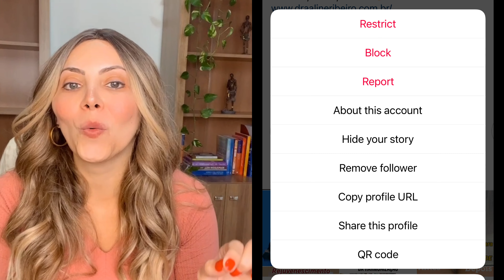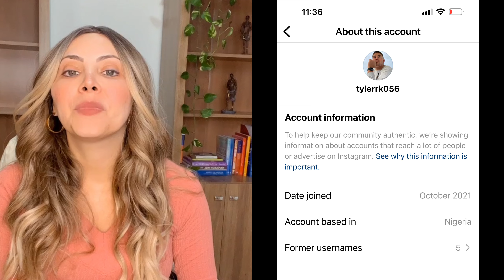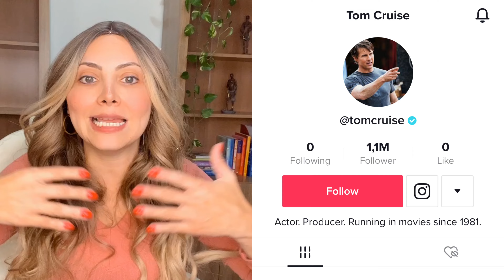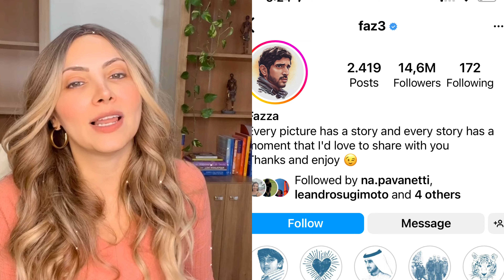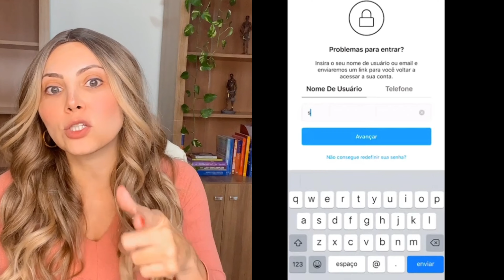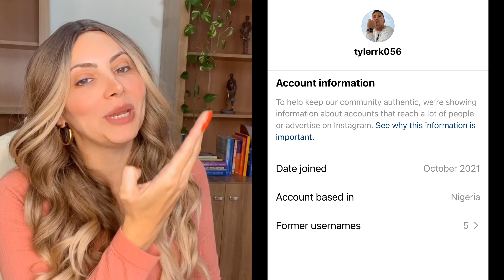🚨FERRAMENTAS DO INSTAGRAM PARA DESCOBRIR PERFIL FAKE. Perfis falsos do GOLPE DO AMOR ou DESAFETO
Nesse vídeo, trago ferramentas nas configurações do instagram que irão lhe ajudar a desvendar ou investigar aquele perfil aleatório que te adicionou e está querendo criar conexão com você.

Segunda coisa, por quê esse ser desconhecido estaria interessado em ser seu "amigo"???

Superado isso, se o perfil que você suspeita ser fake, perfil falso, se esse perfil tiver mais de 1000 seguidores, você pode entrar no canto superior direito, as três bolinhas, e lá abrir no menu "mais sobre a conta" "about the account" e boom: você vai ver quando abriram aquela conta e de que origem, de qual país entraram no Instagram.

Surpreendentemente, ao entrar num dos fakes que eu fui abordada, do Soldado Ryan, na verdade, Tyler Thomas, que teve seu perfil REAL bloqueado e está fora do ar. No entanto, as contas fakes foram todas criadas na NIGERIA, que surpresa!!!

Então, ele não segue nenhuma americana, nenhum amigo americano, não tem família nos EUA, apenas amigos na Nigéria, ou mulheres da mesma faixa etária sua e brasileiras??? Não é americano nem aqui nem na China. Conseguem ver que não passa de um perfil falso, fake, de scammer, Golpe do Amor??? Socorro! Sempre alerta!!

Outra maneira, é que se você desconfia de um perfil fake, que seja um desafeto, um ex, uma atual do seu ex, uma ex do seu atual?

Entre no instagram, como se quisesse logar com o "@" do perfil que vocÊ suspeita ser fake.

Nesse momento, o instagram vai te propor reiniciar sua senha com um SMS no celular tal, te mostra os 4 últimos números, ai boom: você pode achar localizando na sua lista de contatos se bate com o número daquele que você suspeitava.

Também, você pode escolher, resposta do instagram para reiniciar a senha, com um email, ai lhe mostra o início e o fim do email, boom, você poderá ter a certeza de quem era esse fake.

A informação é nossa arma! Esteja sempre alerta!

Não passe dados pessoais, fotos muito menos dinheiro para pessoas que você não conhece pessoalmente.

Cuidado com os golpistas digitais, "scams" e "catfishes" nos sites de relacionamentos.

Bem vinda (o) ao canal e envie-nos opiniões e sugestões!

Canal da Monique 🇧🇷, aquela que morou em Buenos Aires  🇦🇷 e em Swanage 🏴󠁧󠁢󠁥󠁮󠁧󠁿, mas passou um tempinho pela África do Sul 🇿🇦, México  🇲🇽, França 🇨🇵, Itália 🇮🇹, Espanha 🇪🇦, Portugal 🇵🇹, Escócia 🏴󠁧󠁢󠁳󠁣󠁴󠁿 e Estados Unidos 🇺🇸.

Você que também passou por isso, gostaria de participar do canal? Compartilhar sua experiência, denúncia, trocar figurinhas? Tirar suas dúvidas?

Procure-me no meu Instagram @momentosbymoniquemarques